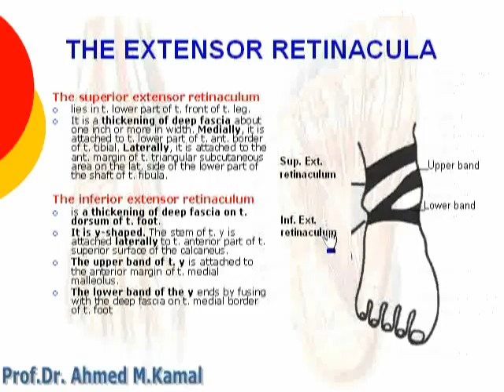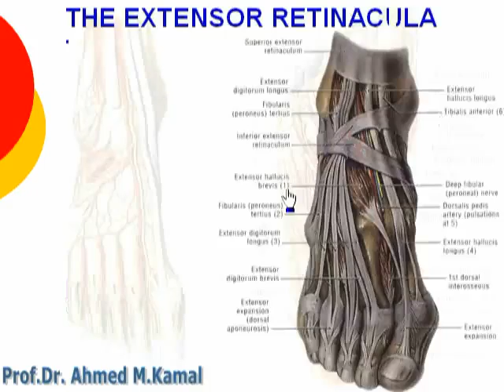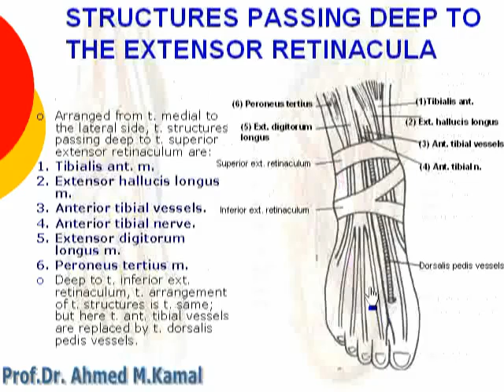129 Extensor retinaculum